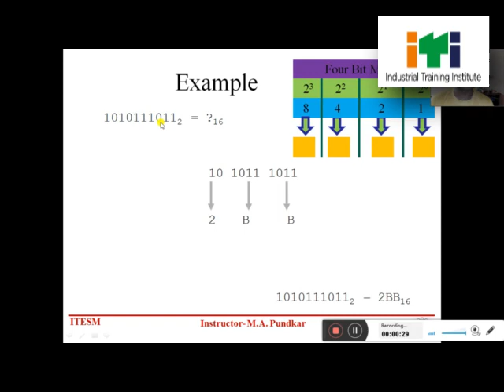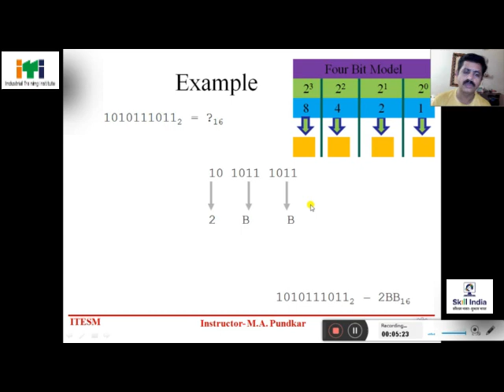Number system - BINARY TO HEXADECIMAL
Mangesh Pundkar, Instructor, ICTSM , ITI Girls Akola